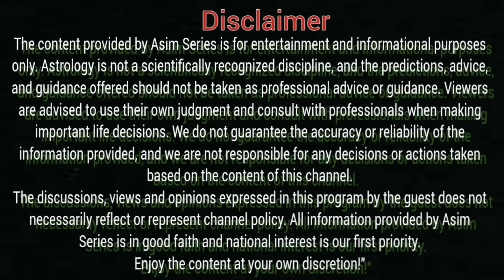Imran Khan Is Future Of Pakistan | Stunning Horoscope | Astrology | Syed Haider Jafri | Asim Series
For Online Quran Plz Contact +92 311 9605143